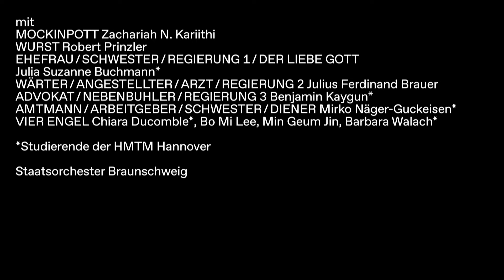»Wie dem Herrn Mockinpott das Leiden ausgetrieben wird« | Über die Produktion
Zachariah N. Kariithi (Mockinpott), Christoph Diem (Regie) und Stefan Litwin (Musik) über das Musiktheater »Wie dem Herrn Mockinpott das Leiden ausgetrieben wird« von Stefan Litwin nach dem gleichnamigen Theaterstück von Peter Weiss

Uraufführung am 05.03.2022 im Kleinen Haus

Musikalische Leitung: Alexis Agrafiotis
Regie: Christoph Diem
Bühne & Video: Florian Barth
Kostüme: Elena Gaus
Dramaturgie: Holger Schröder, Sarah Grahneis